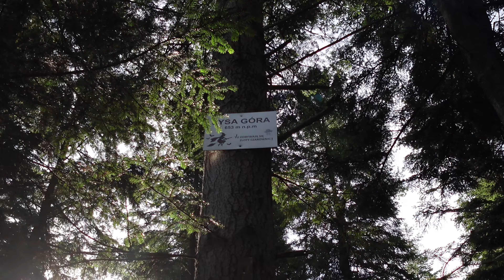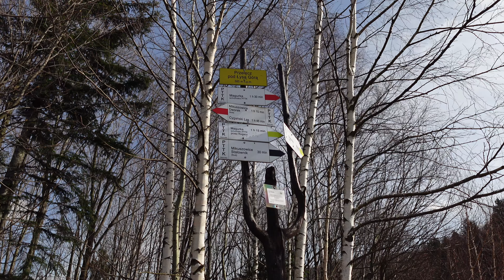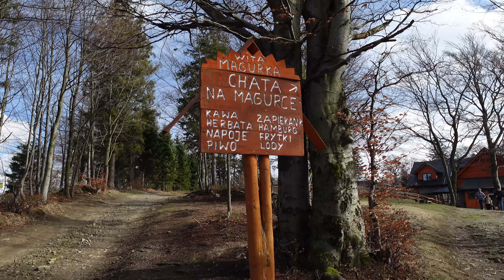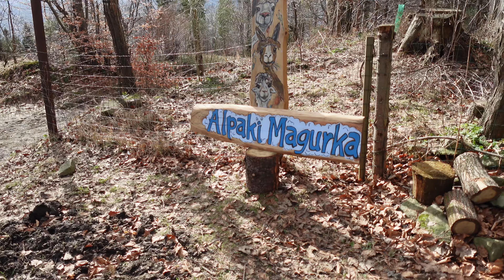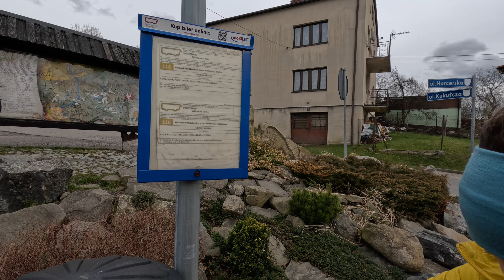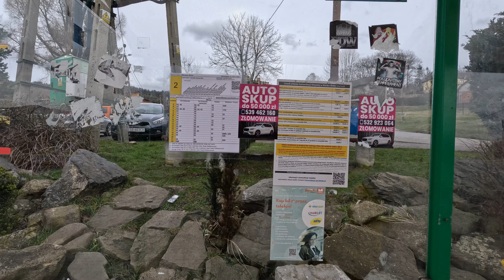Szukamy Czarownic w Beskidzie Małym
Cześć,

miejsc utożsamianych z czarownicami jest w Polce bardzo dużo. Jak się okazuje, również Beskid Mały skrywa takie miejsca. Zabierzemy Was na krótką wycieczkę, podczas której sprawdzimy gdzie odbywają się zloty czarownic, odwiedzimy ogromną skałę, w której wyryto "magiczne" symbole, a także zajrzymy do smoczej jamy. Mamy nadzieję, że forma wycieczki znajdzie Wasze uznanie i sami wybierzecie się w te rejony. Nas szlak zauroczył. Choć większość trasy wydaje się być mało popularna, to jednak turystów na szlaku nie brakowało. Zachęcamy do komentowania i polubienia filmu.